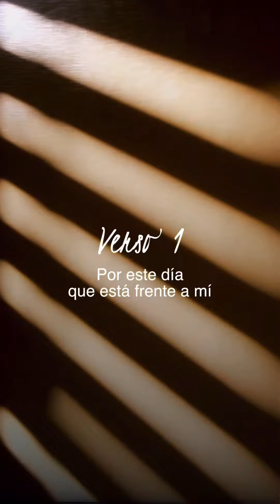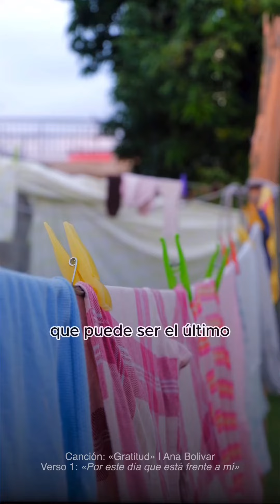Verso 1: «Por este día que está frente a mi»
El otro día por mi cumple 🎉 compartí la canción 🎶 «Gratitud» de Ana Bolivar, cantautora colombiana.

Tomé como bandera esta canción para todo este mes de enero en el cual celebro la vida con mucho agradecimiento.

😀Estaré compartiendo con mucho cariño algunos versos que resuenan dentro de mi…

Si a ti te dice algo… ¿pudieras compartirlo conmigo? 🥰🎶😀 me encantaría leerte 👊🏻📜

Aquí el primero:

Verso 1:
«Por este día que está frente a mí»

Canción:
«Gratitud»